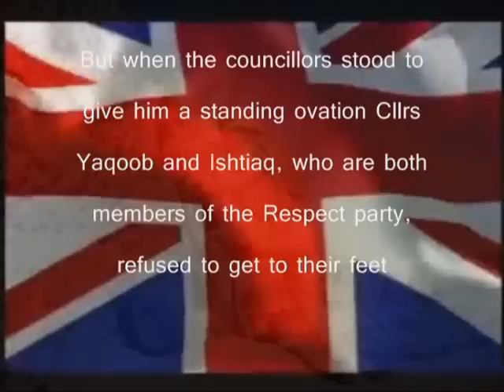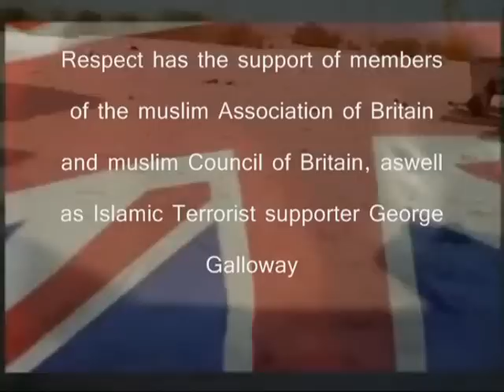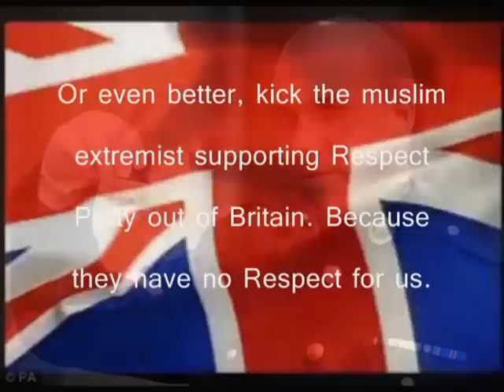Disrespectful, so called 'Respect' Party.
The Respect Party is not a Respect Party but an Islamist Party that more and more increasingly stands for Islamic values and aim of Islamifying Britain. At a recent ceremony to honour one of Britains recipitants of the Georges Cross , two of it's leading lights show their disrespect for a British Soldier, A man who risks his live for his fellow Countrymen day in and day out in the call of duty.

Link to article in full :)